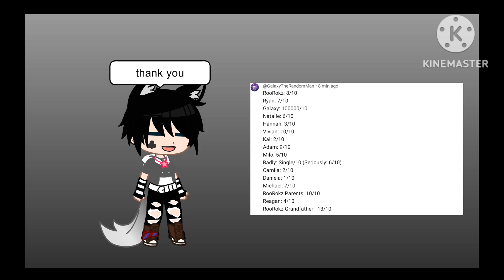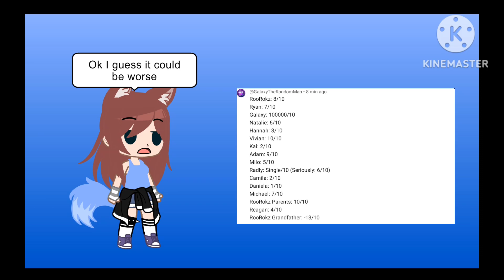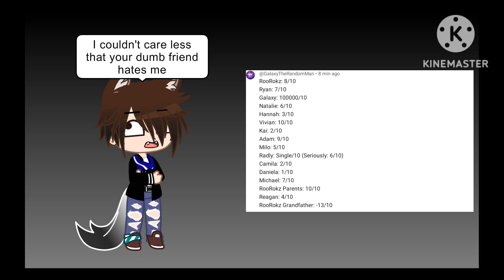My Ocs react to to my friends opinions about them//Lazy thumbnail//Gacha club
hey guys credits to ‎@GalaxyTheRandomMan

apps I use:

Kinemaster
Gacha club

bye guys